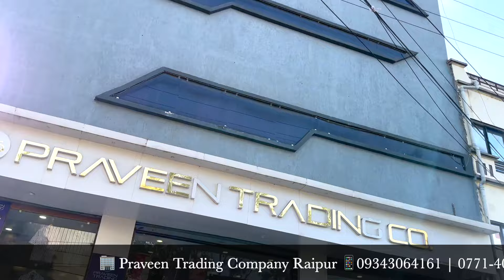रायपुर पंडरी थोक कपड़ा मार्केट Praveen Trading Company Raipur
(प्रोमोशन के लिए आप हमे मेल कर सकते है)

🏢 Praveen Trading Company Raipur

📍Address: Near Nagpur Golden Transport, Behind Prakash Wholesale Bazaar, Sector 2, Devendra Nagar, Raipur, Chhattisgarh 492001